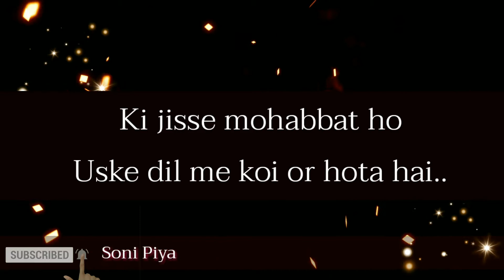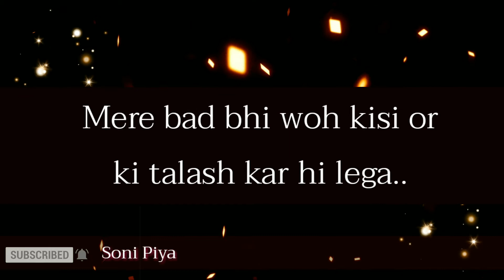Tujhe Pa Na Sake To Bhi Tujhe Pyar Karenge 💓| Very Sad Love Quotes for True Lovers 💓